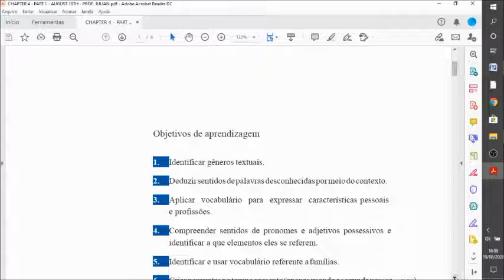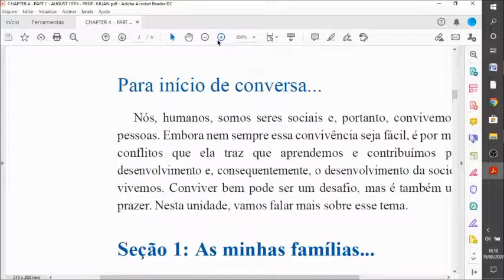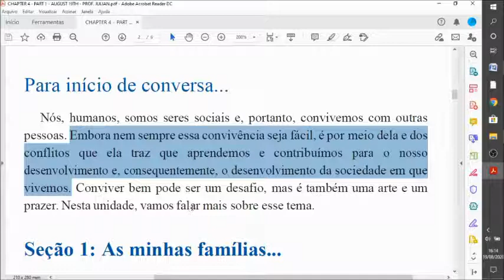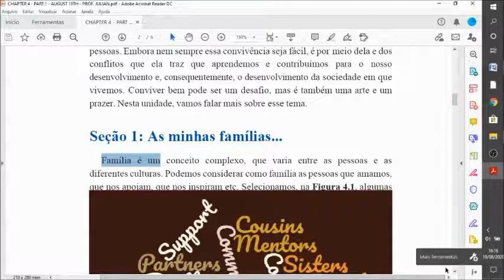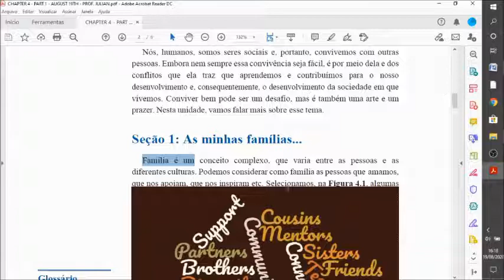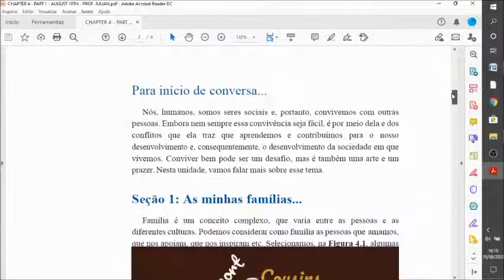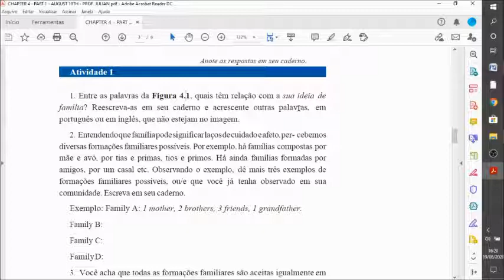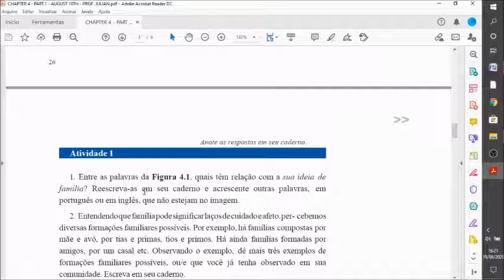WEB AULA 40 - PROF JULIAN (UNID: TABOÃO DA SERRA)